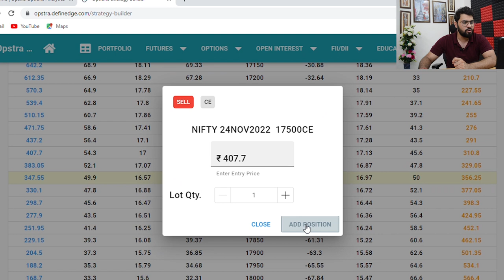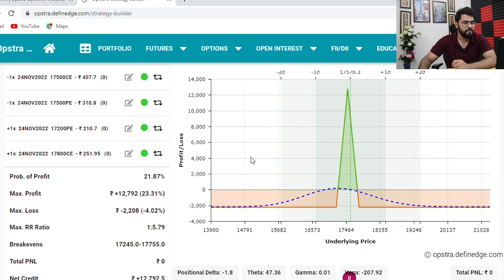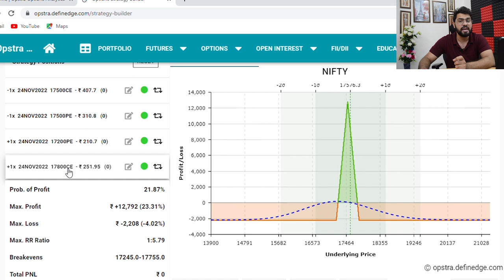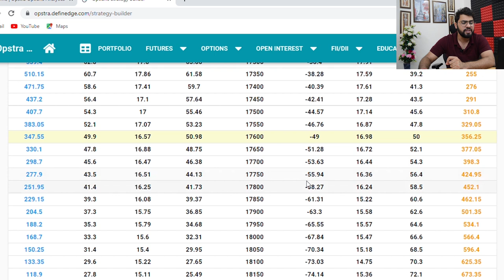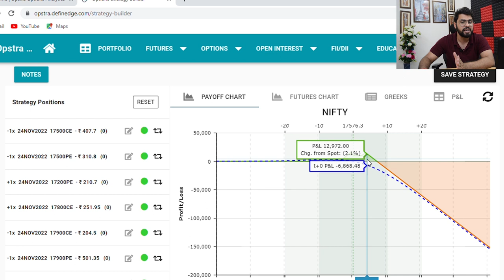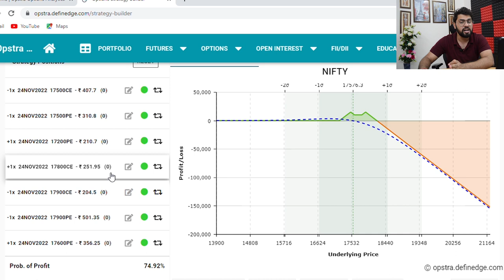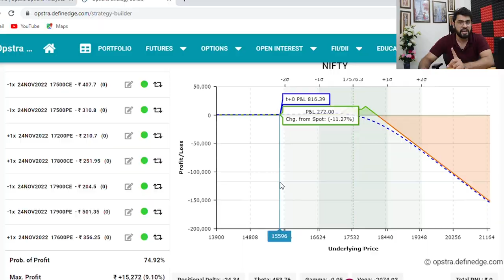Best Adjustment For IRONFLY & IRON CONDOR | Mastering Options Adjustments | Option Sailor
In this video I will share a very unique way of doing adjustments in Ironfly & Iron condor.

Option Sailor